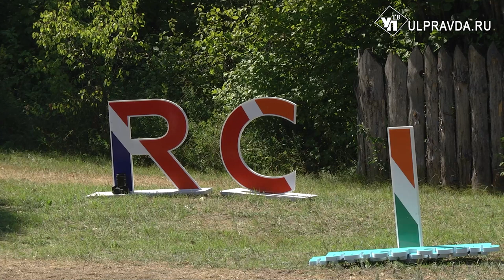Молодые журналисты из разных стран создадут СМИ в Ульяновске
5 стран, 60 участников. В Ульяновской области заработал молодёжный международный лагерь БРИКС. Что обсуждают и что делают, подробнее в нашем сюжете.